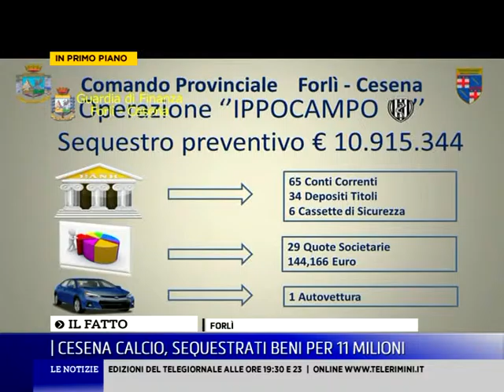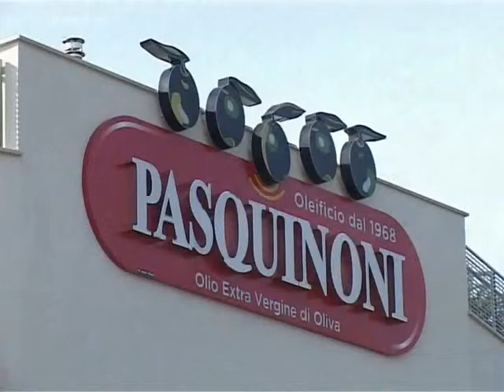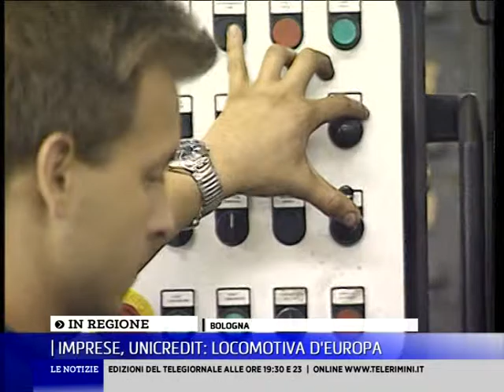TGSERA10 05 2016